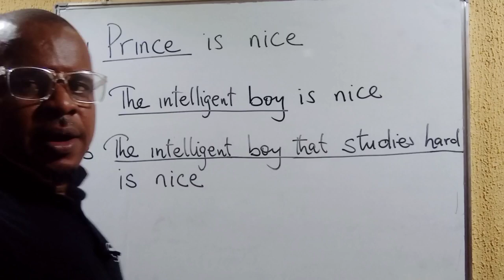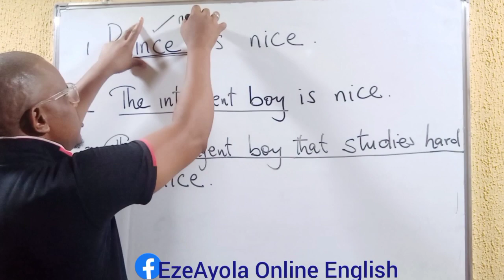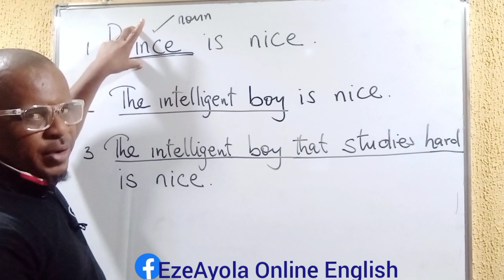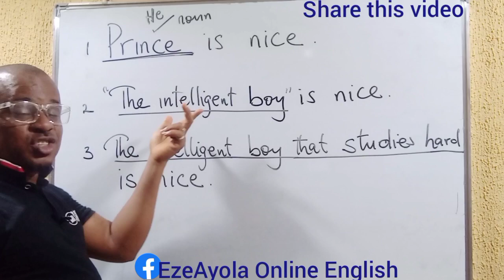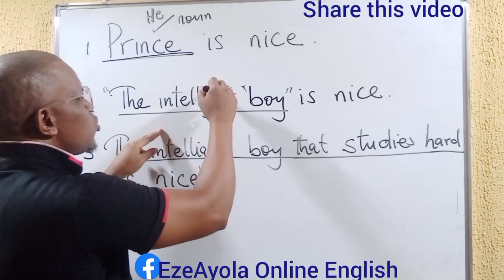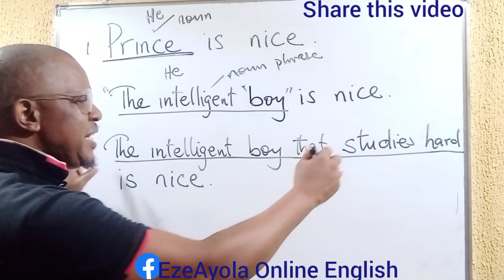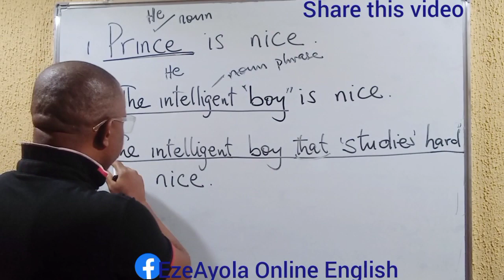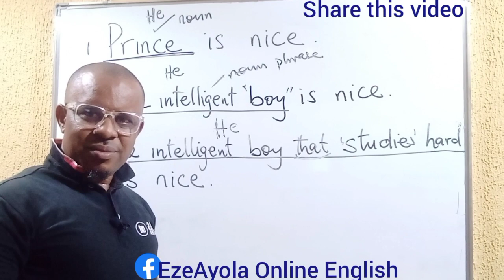Noun, noun phrase and noun clause.